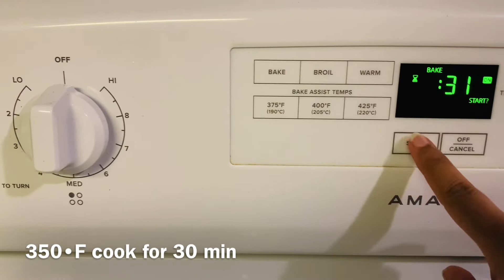One Banana Cake/How to make Banana Cake/ banana bread recipe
Only One Banana and Two Eggs  cake. it will be so testy cake.

Music From iMovie's Audio

One Banana Cake
How to make Banana Cake
Follow the all ingredients:
1 Banana
1 cup All Purpose Flour
2 Eggs
Salt as required
2 cup vegetable Oil
Note: It can make without Oven